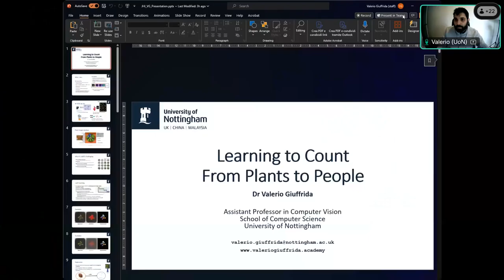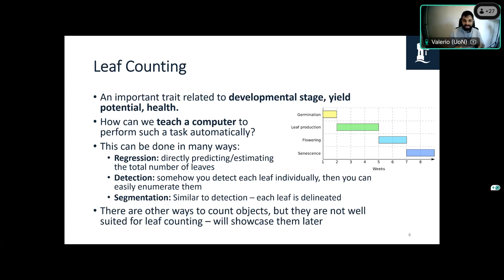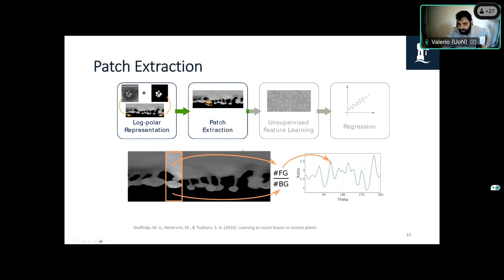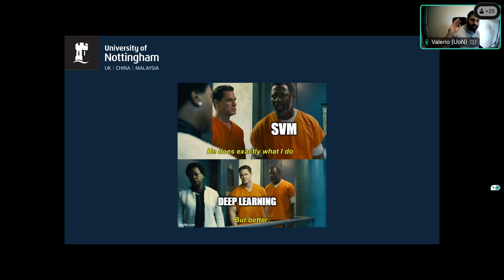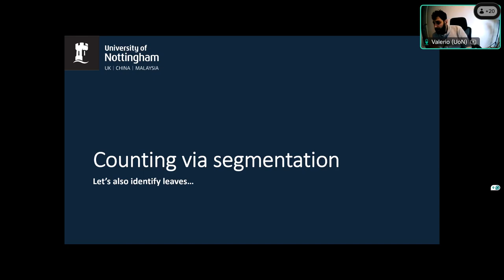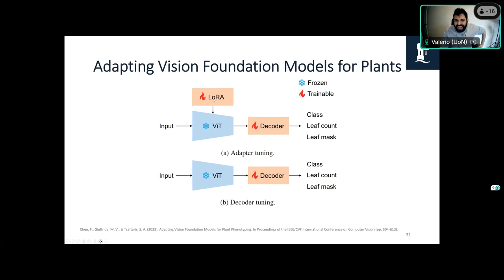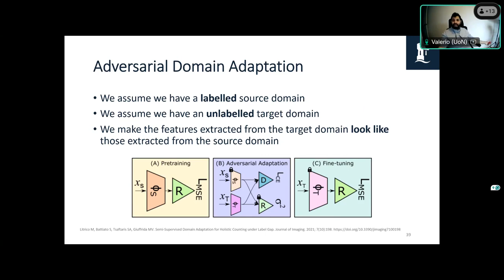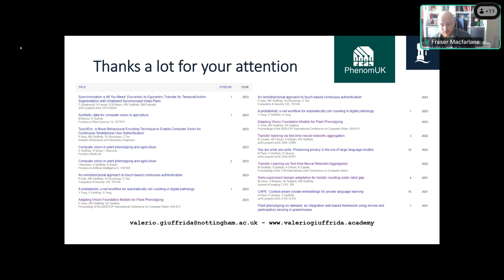APGC Seminar | Learning to count: From plants to people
he Advanced Plant Growth Centre (APGC) is excited to announce the next in a series of seminars running the length of 2024.

Summary

I am Valerio Giuffrida, an Assistant Professor at the University of Nottingham, School of Computer Science. In my presentation, I will discuss the challenges associated with training machine learning algorithms for leaf counting tasks.

Throughout this talk, I will show several methodologies, ranging from regression to segmentation, showcasing how these techniques enable machine learning algorithms to accurately count leaves from plant images. Starting with traditional machine learning approaches, I will then explore the potential of advanced models such as transformers.

By leveraging these techniques, more robust algorithms capable of tackling complex counting tasks can be developed across diverse domains. From plant phenotyping to applications in biology and CCTV systems.

Speaker Bio

Valerio Giuffrida is an Assistant Professor in Computer Vision, recently appointed to the School of Computer Science at the University of Nottingham. His academic activities have mostly focused on leveraging computer vision and deep learning methodologies to address challenges in plant image analysis. All started by proposing a machine learning-based approach for leaf counting in images of Arabidopsis thaliana plants, establishing himself as a pioneer in the field.

Throughout his career, Valerio has expanded been involved in other related research projects, including root phenotyping, multimodal learning (not only on plant image analysis, but also in medical imaging), generative models, and foundation models. He is currently a Co-Investigator for the PhenomUK Scoping Project, funded by BBSRC, where he is involved in the Data Infrastructure strand alongside Sotos Tsaftaris from the University of Edinburgh.

Valerio has actively contributed to the organisation of several international events. Currently, he is organising the 9th edition of the Computer Vision Problems in Phenotyping and Agriculture Workshop, which could happen at ECCV '24 (subjected to approval).